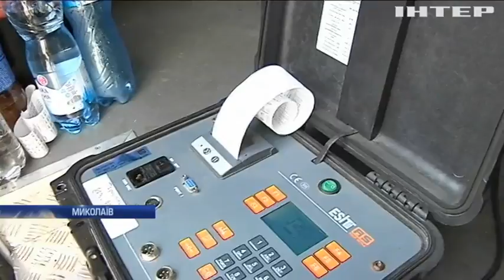Жителі Миколаївщини вимагають зупинити руйнування вантажівками автошляхів